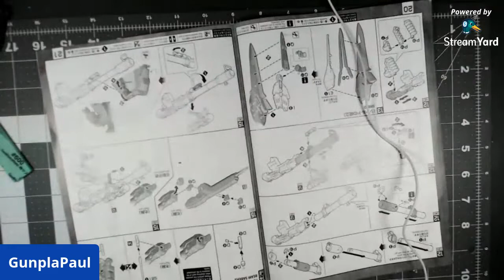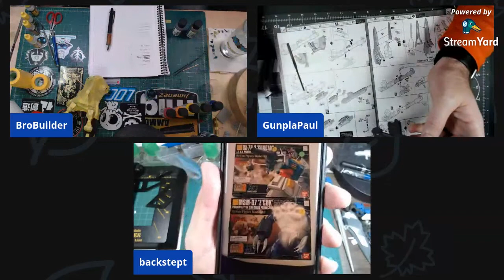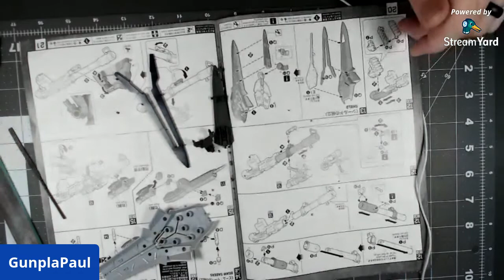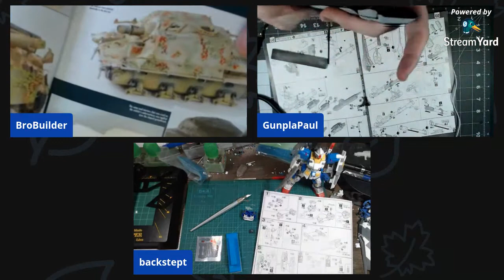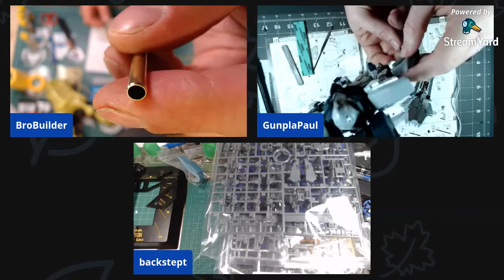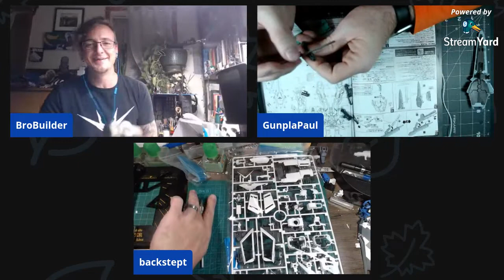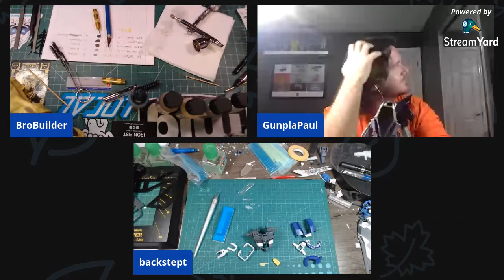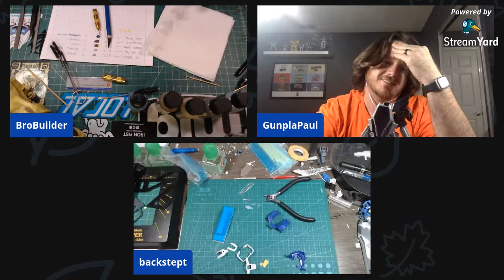LIVE! from the Workbench with Paul and Brian #49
We are back this week with a fresh and tasty livestream. Joined tonight by Mr Andy Tubbs!